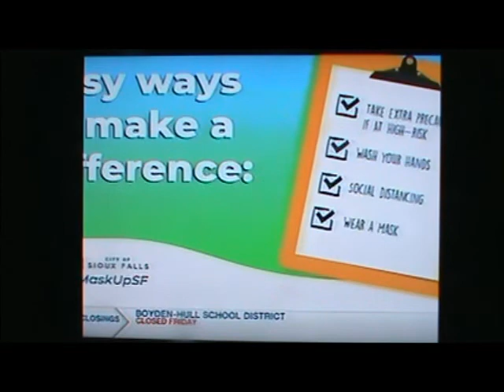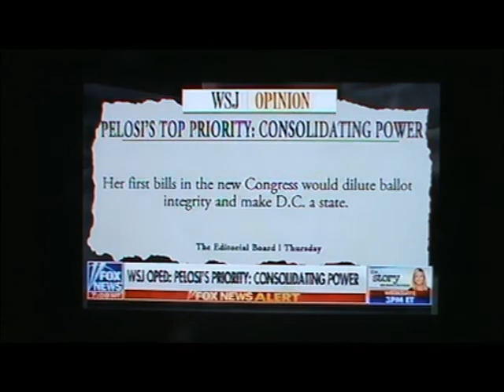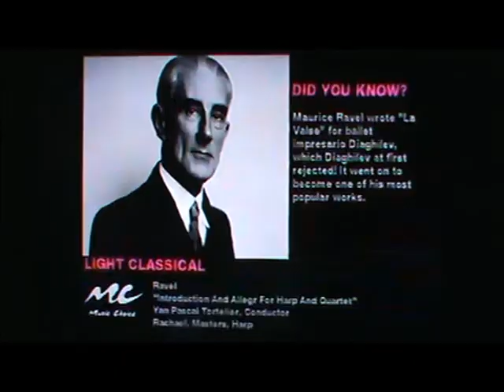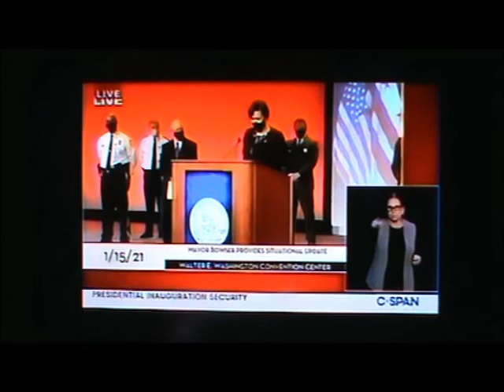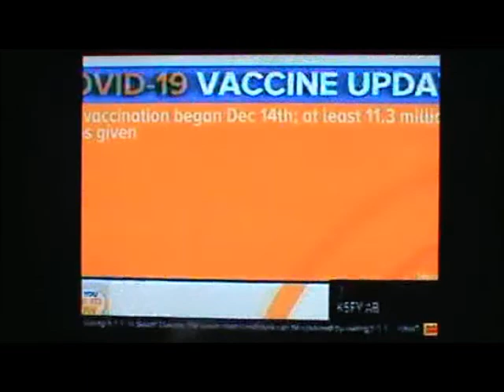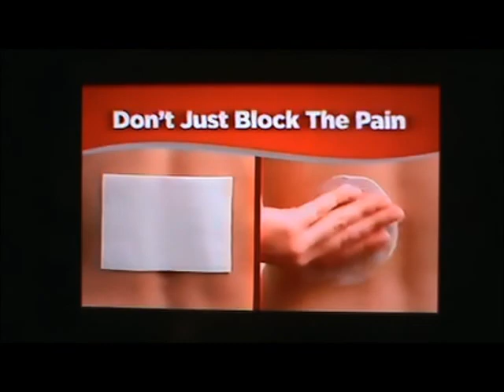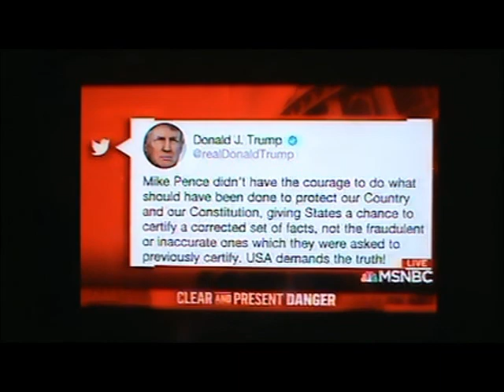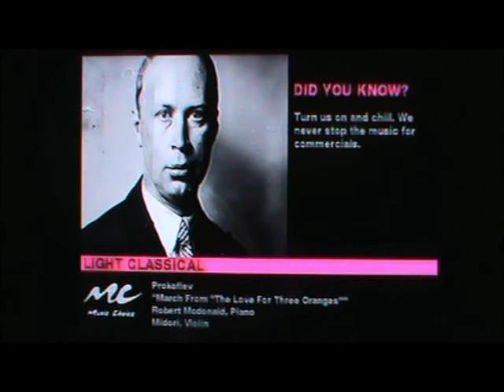CMGUS VCR NEWS: 2021 JAN 15 BIDEN HARRIS INAUGURATION CORONA VIRUS MOB RIOT CAPITOL CHANNEL FLIPPIN'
CMGUS VCR NEWS: 2021 JANUARY 15 FRIDAY BIDEN & HARRIS INAUGURATION CORONA VIRUS MOB RIOT WASHINGTON DC CAPITOL CHANNEL FLIPPIN'